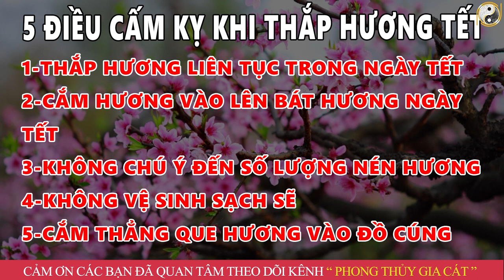Tuyệt Đối CẤM THẮP 2 HƯƠNG NGÀY TẾT Nếu Chưa Biết Điều Này, Càng Cúng Càng Mang Tội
01. Linh phù giải hạn
02. Hồ lô hóa giải Ngũ Hoàng
03. Mai Hoa Phú Quý
04. Gương bát quái tinh cầu
05. Kim bài thái tuế 2023
06. Vòng tam hợp Dần Ngọ Tuất
07. Vòng tam hợp Thân Tý Thìn
08. Vòng tam hợp Hợi Mão Mùi
09. Vòng Tam Hợp Tỵ Dậu Sửu
10. Bát bảo tâm kinh
11. Minh Quang pháp bảo cầu
12. Minh Quang pháp bảo lục giác
13. Tỳ Hưu Lộc Tài (Đồng)
14. Tỳ Hưu Khai Vận ( Bạch Ngọc)
15. Bách Niên Tụ Tài ( tụ tài lộc)
16. Song long ngọc ấn ( ấn thăng quan)
17. Kim bài ngũ Lộ Thần Tài
18. Hồ lô bình an ( treo xe)
19. Móc khóa văn xương
20. Ống bút văn xương gỗ đào
21. Bút văn xương gỗ đào
22. Bút văn xương gỗ đào nhỏ
23. Hoa mai kim tiền ( mạ vàng )
24. Các vật phẩm phong thủy khác